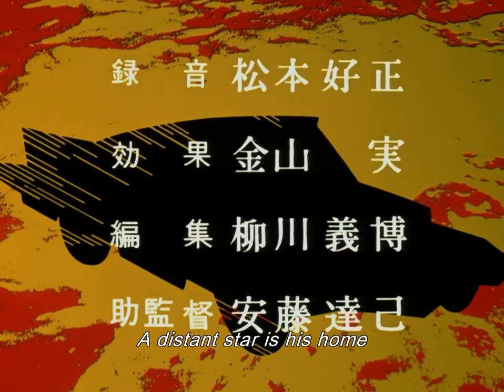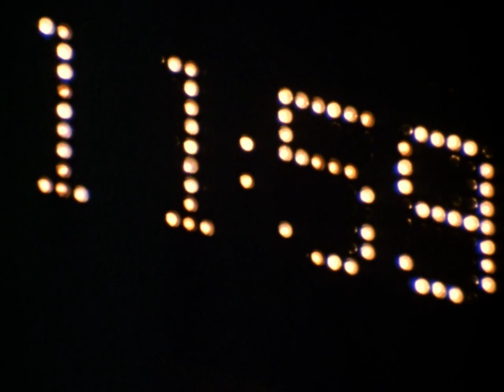Ultraseven Episode 9: Android Zero Directive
Ultraseven Episode 9:

Furuhashi and Moroboshi are on patrol one evening. They stop for a woman who asks to speak with Dan. Furuhashi pretends to be Dan and the mysterious woman ends up severely shocking Furuhashi. Moroboshi picks up a brooch she dropped and finds a bizarre insignia inside. The next day, Dan and Soga run across a bunch of kids playing in the streets with guns that look startlingly real and all possess that peculiar patch which, under closer inspection, hides a miniature radio receiver. Made by an elderly toymaker from another world, his plan is to initiate 'Android Operation Zero' at midnight whereby children bearing the alien patch will be turned into murderous automatons, gunning down the inhabitants of the city.